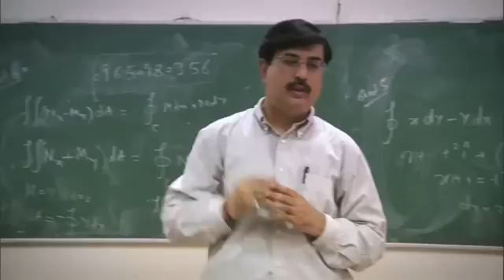Laxmi Niwas Mittal Institute Of Information Technology, Jaipur Virtual Campus Tour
Virtual campus tour of Laxmi Niwas Mittal Institute Of Information Technology. The Laxmi Niwas Mittal Institute Of Information Technology is a Deemed University. The college provides Bachelor of Technology, Master of Technology, MS (By Research) and Ph.d course.